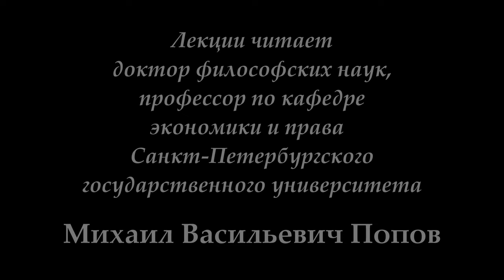К.Маркс и Ф.Энгельс «Немецкая идеология» (2017). 06. «Способ производства и образ жизни».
6 марта 2017 г. под руководством профессора М.В. Попова прошло 6-е занятие по курсу "К.Маркс и Ф.Энгельс "Немецкая идеология". Обсуждался вопрос о том, что такое способ производства и образ жизни.